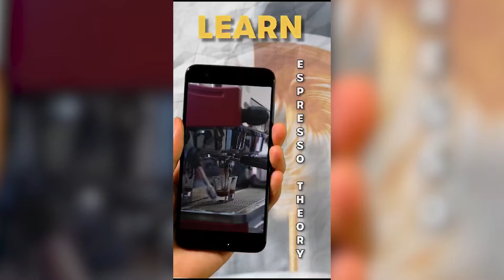सीबीआई-को डर देखाएर भाजपाले विमल गुरुङलाई समर्थन गर्न लगाएको हो : केबी वातर